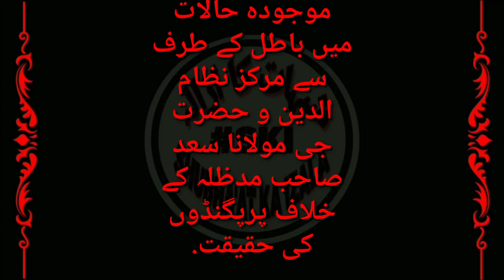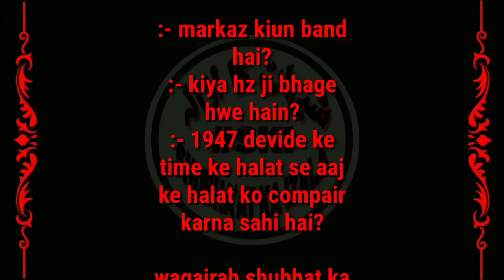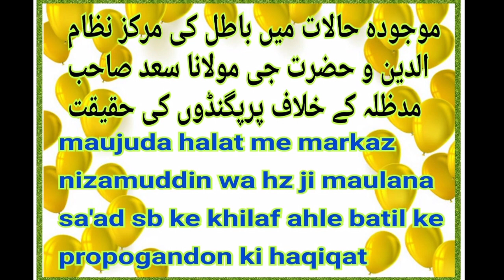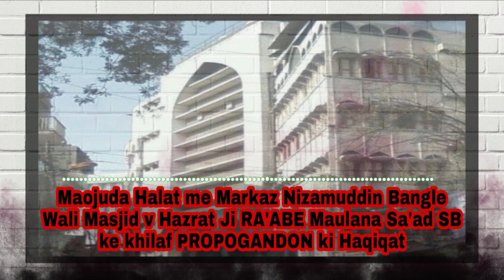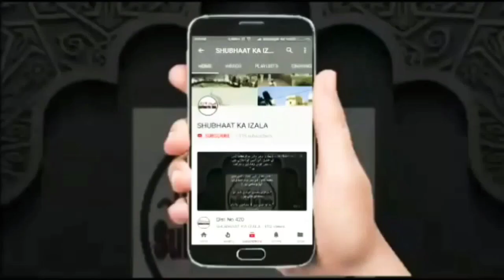Shura Walon k Be Buniyaad Propagande | Markaz Nizamuddin v Hazrat Ji k khilaf Propogandon ki Haqiqat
موجودہ حالات میں باطل کے طرف سے مرکز نظام الدین و حضرت جی مولانا سعد صاحب مدظلہ کے خلاف پرپگنڈوں کی حقیقت.

ایک کالر سے بھائ اسد کی گفتگو.

:- مرکز بند ہے کیوں ?
:- کیا حضرت جی بھاگے ہوے ہیں ?
:- کیا تقسیم ہند 1947 کے حالات اور اب کے حالات ایک سے ہیں ?

وغیرہ شبہات کا ازالہ

Maojuda halat me markaz nizamuddin wa hz. ji maulana sa'ad sb db. Ke khilaf propogandon ki haqiqat.

Bhai asad ki ek caller se guftagoo

:- markaz kiun band hai?
:- kiya hz ji bhage hwe hain?
:- 1947 devide ke time ke halat se aaj ke halat ko compair karna sahi hai?

wagairah shubhat ka izala

Audio lenght  (25:42)